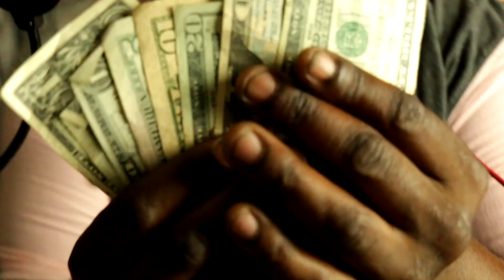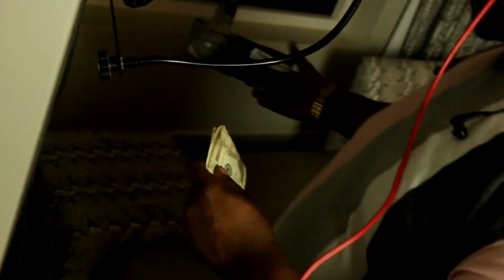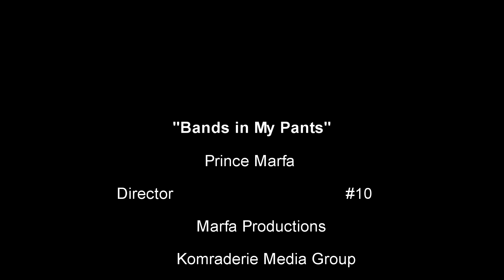Prince Marfa-"Bands in my pants" OFFICIAL MUSIC VIDEO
Komraderie Media and the illusive Director #10 teams with Marfa productions to bring you world-class southern musical cinema , Prince Marfa stars in "Bands in My Pants".